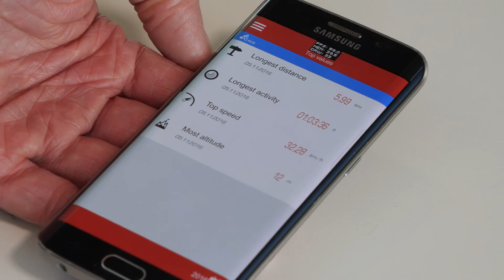NFC Tech: NFC versus WiFi and Bluetooth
When do I use NFC, when WiFi/Bluetooth? Even though the technologies are complementary, there are some differences to be aware of. Learn more about connectivity technologies in nxp.com.
Keen on finding out more about NFC? Here is our NFC playlist